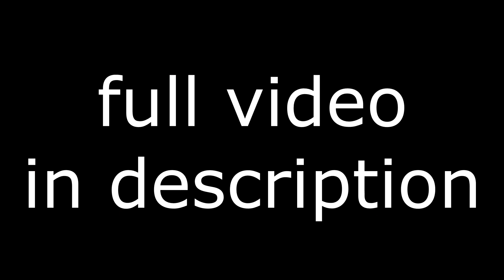How Dark Souls VS Skyrim (DEATH BATTLE!) Should've Been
The Dark Soul and the Elder Scroll be done doing the fight!